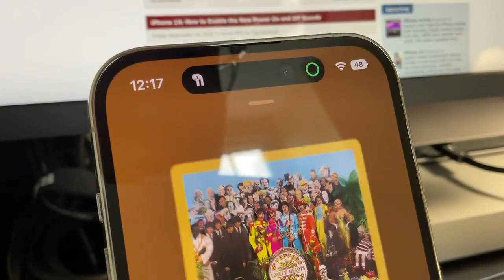iPhone 14 Pro Max Dynamic island in Action 🤩